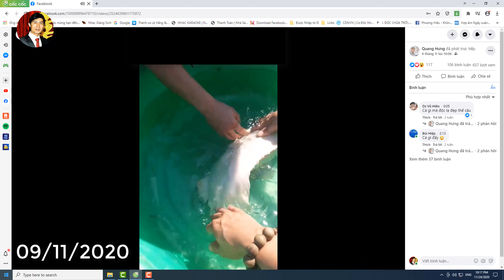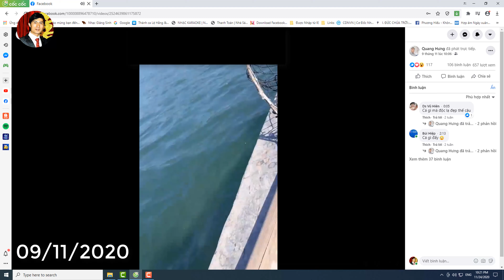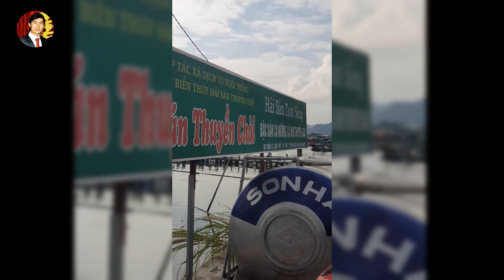Cá Song Đột Biến được thả ra ngoài Biển, sau 12 Ngày bơi trở về với Chủ | Tuyền Sê-pha